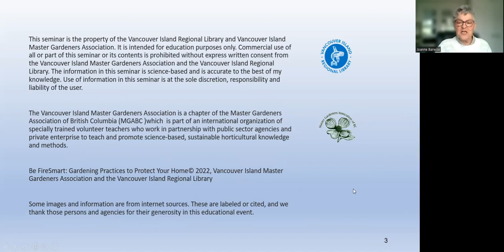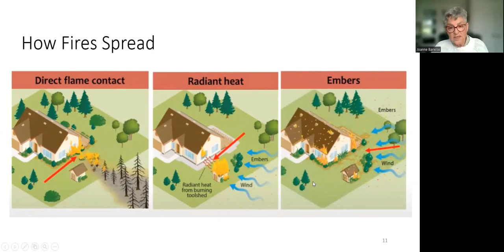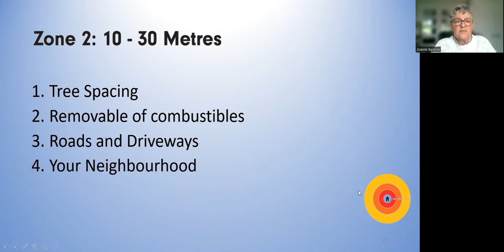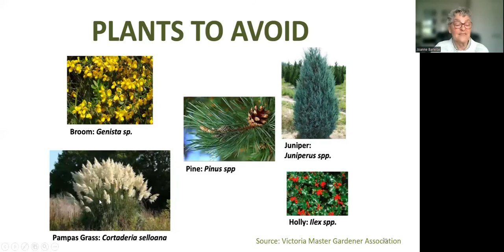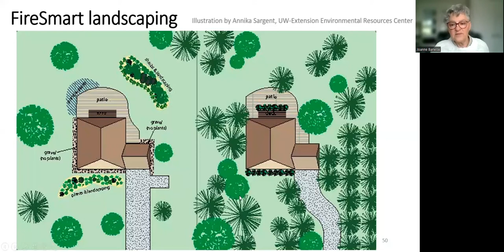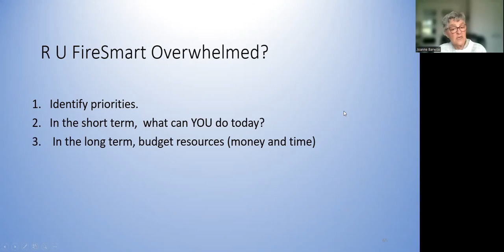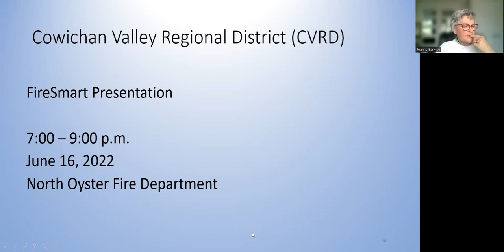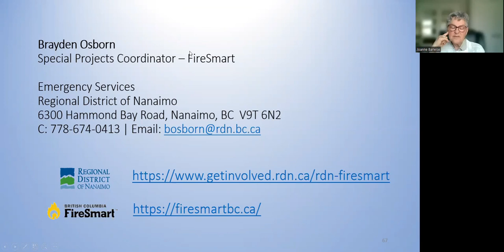Virtual Gardening Series: FireSmart Gardening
We have to be smart in our gardening practices, especially here in British Columbia where wildfires are a natural ecosystem process. This session will cover design components of landscaping, xeriscaping, fire resistant plants from trees to ground covers), the do-not-plant plants, plant placement, mulches, water use and maintenance.

Joanne Barwise is a graduate in the Vancouver Island Master Gardeners Association. She also earned certification as a Pollinator Steward from Pollinator Partnership Canada. She raises both honey bees and gardens for native bees. She enjoyed a long career as an environmental educator, and has published articles and a book.